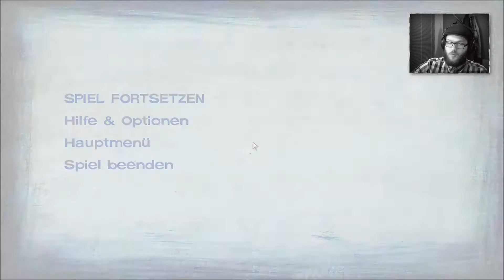The Walking Dead S2 #35: Arvo zeigt sein wahres Gesicht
Dir gefällt was ich mache? Du möchtest mich gerne supporten? Dann schenk mir Grünedaumenliebe oder schreibe einen Kommentar. Das motiviert mich und hilft mir, weiter zu machen.
Du hast eine Idee, wie meine LPs besser werden können? Lass es mich hören! Feedback ist mir immer wichtig.
Schöner Gruß, dorr Baume